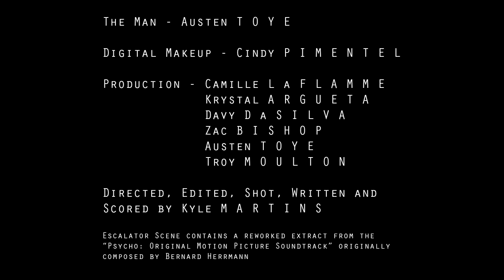Olfactory (Short Film)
Olfactory (2015) - The debut short film from Paradise Echo Films

A horrid smell awakens a man from his sleep. He sets out to find the source.